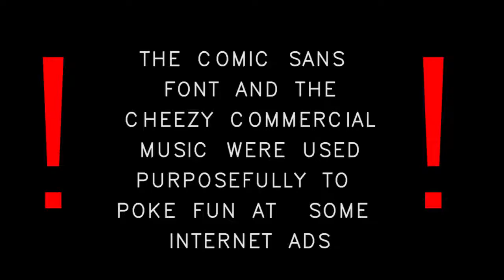CAPTAINSPARKLEZ MEME: HOW TO FIX A BROKEN MOUSE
OBVIOUSLY don't try this at home.